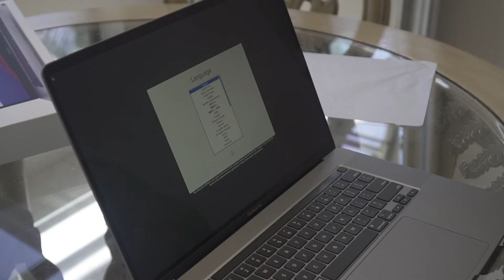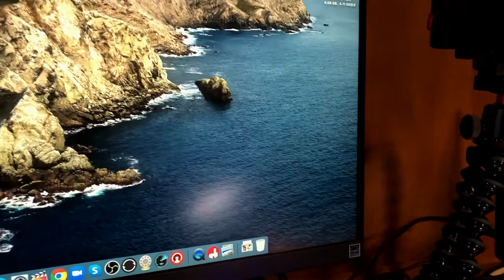【これが】おじいちゃんの Macbook Pro 16 だああ〜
2020 アメリカ合衆国独立記念日スペシャル、
ありがとう、誕生日、父の日、一緒のプレゼント、大切にします。
皆さんやっているので、一度やって見たかった、あのペリパラ、、、

ℹ️ About the episode:
2020.United States Independence Day special
birthday and Father's Day gifts,,   Thank you ,,